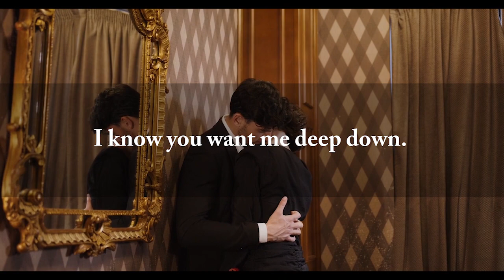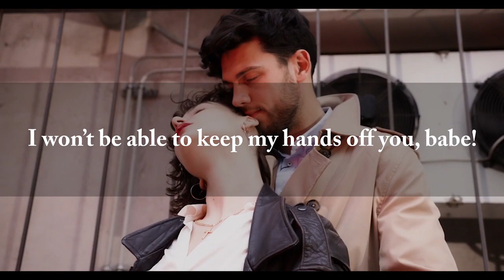DM To DF – ✨😇 Persistent Determination… ❤️‍🩹✨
PAP Tarot Channel - Celestial Telepathic Tarot

Please check below if you feel guided to donate and help my tarot channel grow. I am eternally grateful for the love and support expressed towards Telepathic Tarot!

Please remember that readings are general! Not all of my videos will resonate with every enlightened soul, and that’s okay. This is for synchronistic symbolism and entertainment purposes only.

Thank you for joining this channel. I highly appreciate every enlightened being that taps in.

🧿 ALL ENERGY AND ENTITIES THAT ARE NOT MINE… I KINDLY RETURN IT BACK TO SENDER!!! 🧿 HIGH VIBEZ ONLY! ✨